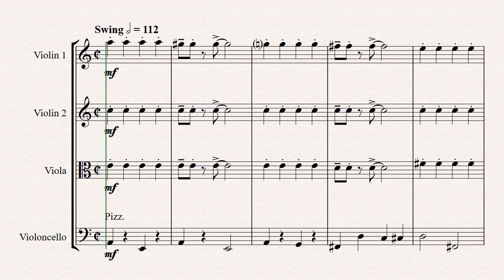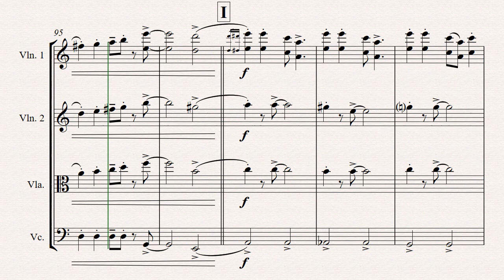Everybody Loves My Baby - Jazz Classic - String Quartet